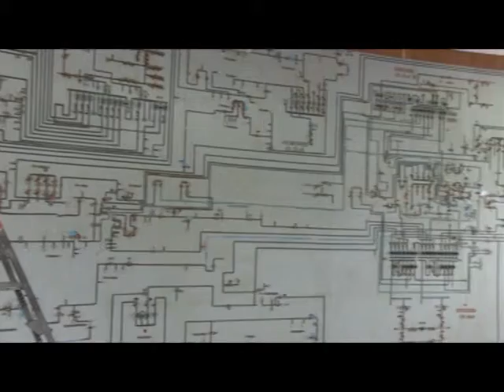Тиждень енерго (Негода, хори) 19.11.16